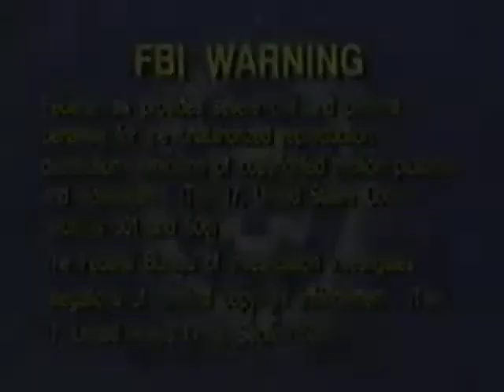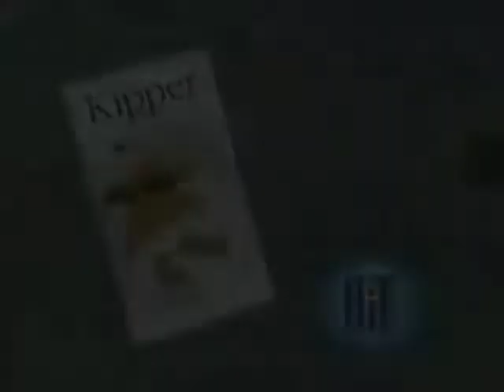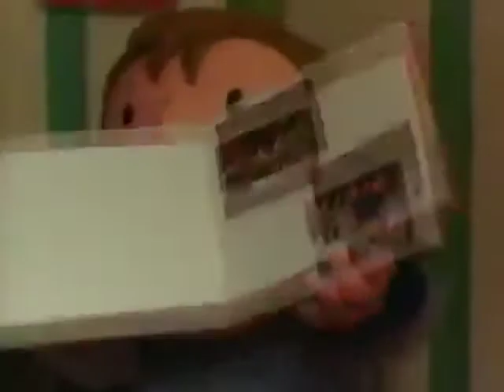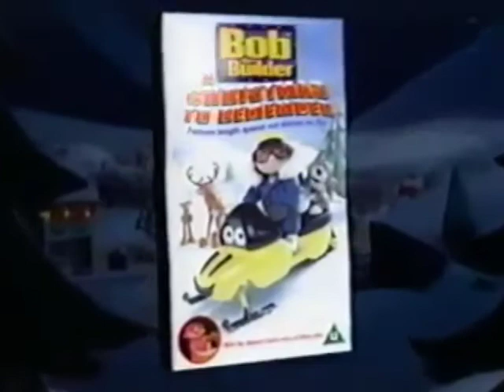Opening to Barney's Christmas Star 2002 VHS